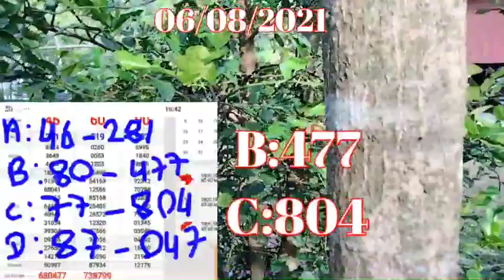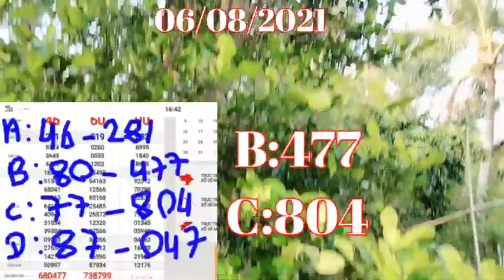OMG JANE pregnant too big may be get twine baby for this pregnant time